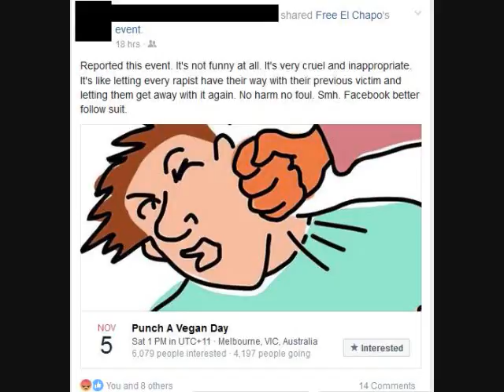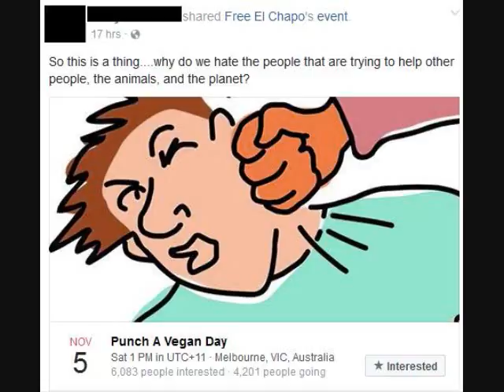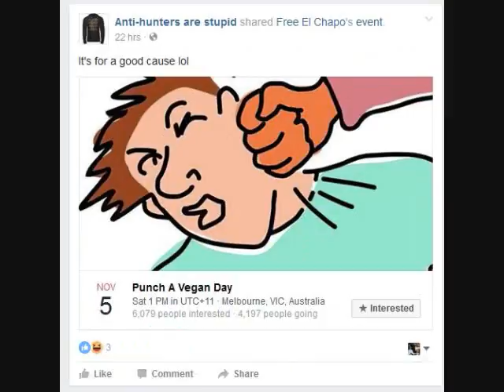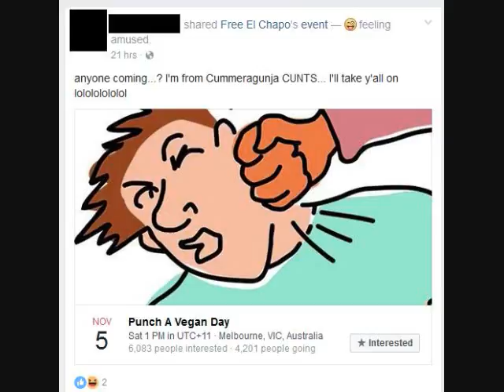Nope, Nothing Violent About PUNCH A VEGAN DAY... Nothing At All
WTF Facebook?

Apparently when an the purpose of an event is described as "punch/hurt a vegan" it does not count as a credibly threat of violence nor does it violate Facebook's golden code of community conduct.
SUPPORT THE P'S!
More P's Please!